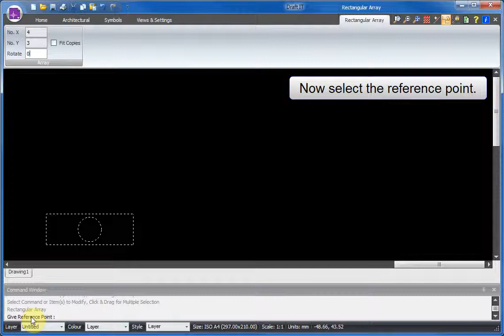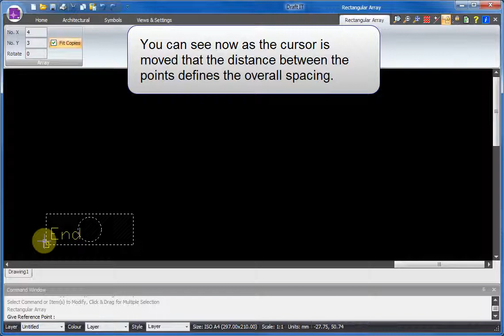Draft it - Rectangular Array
Draft it - Easily create a rectangular array of selected entities. Browse the Draft it support pages for more help